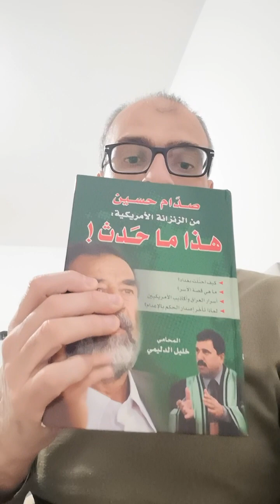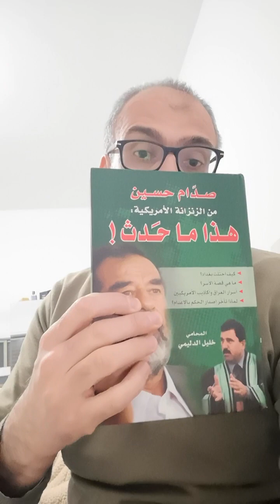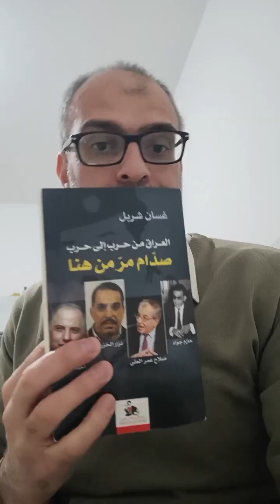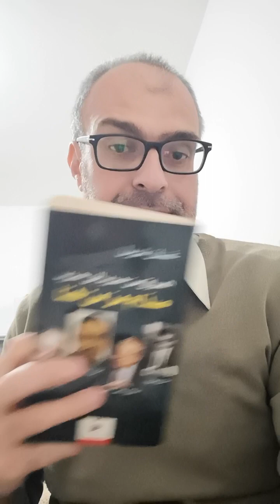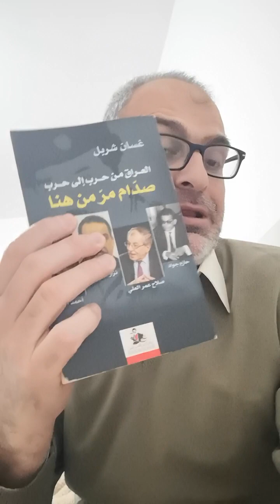طاط59: في الذكرى ال(20) لاحتلال العراق: أجندة المحافظين الجدد وأيديولوجيا الصهيونية وأخطاء صدام حسين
المحايد... معكم نحو المعلومة الأكثر دقة...